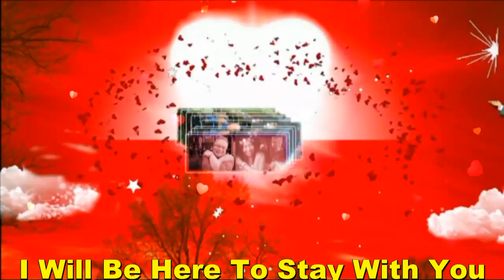I Will Be Here To Stay With You My Very Handsome Husband,DR.BARRY SORENSON! Love U More MABUHAY!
I Will Be Here To Stay With You My BABY,My Love,My Sweet,Caring And Loving Very Handsome Husband,DR.BARRY SORENSON! I Care And Love You So Very Much Till The End Of Time! You Are My Very Special Love Of My Life,My One And Only,My Power,My Man,My Prince,My King,My Everything,My Whole Life...My WORLD Of Happiness! I Love You More And More...MABUHAY!

Until the time
When love no longer lasts for everyone
My love will still be strong

I'll spend my life
And every part of it with only you
Until the world is through

'Til every love starts to fade
'Til theres no tomorrow
I'll be here to stay with you
Until the world may stop believin'-
-And when every heart begins to break
And be filled with sorrow
I'll be here to stay forever true
And stay in love with you

The way you wanna spend your life with me
The world will start to see
A love that lasts
And lovers that will never be apart

Sometimes a love feels wrong
And lovers fail to carry on
Our love will stay so right
'Cause I'll be here just holding on

When every heart begins to break
And stay in love with you...My BABY,My Love,My Darling,My Cowboy,My Sweet,Caring And Loving Very Handsome Husband,DR.BARRY SORENSON! I Love You More And Lore...HUG...You So Close. All My Sweetest Love,Hug And Kisses. Always Special For You Only Till The End Of Time! Millions,Billions,Katrillions Muahhhh